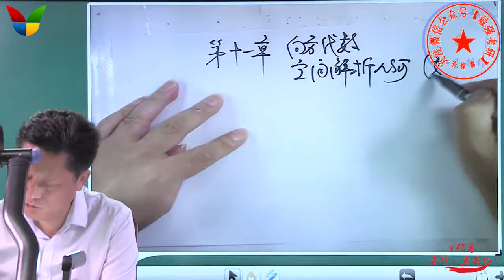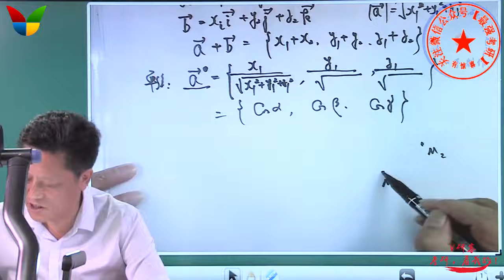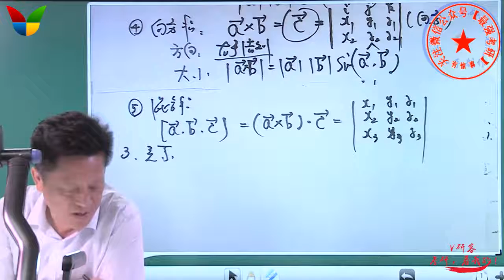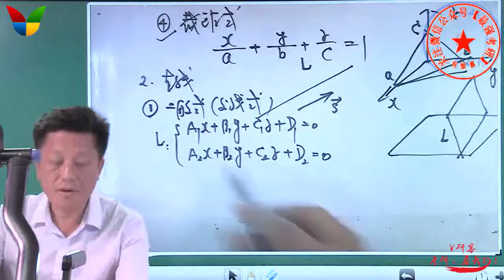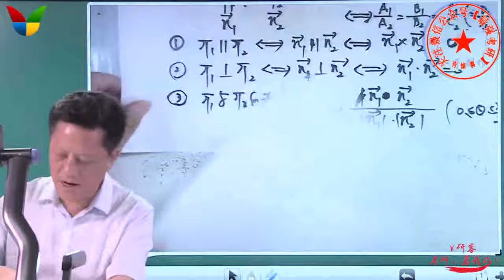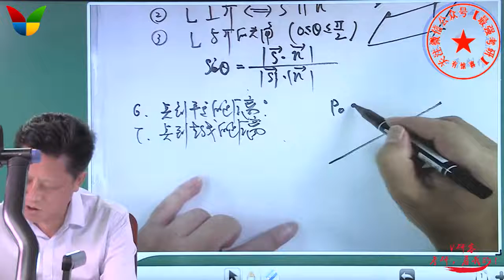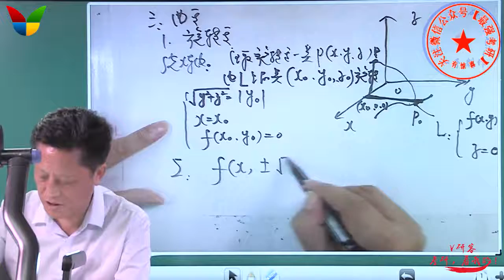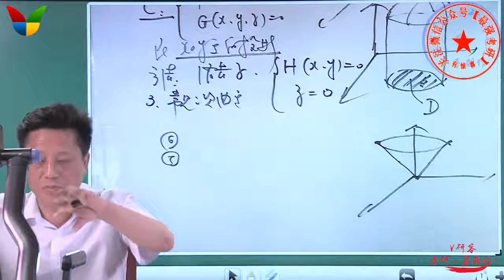2020考研高数强化53 第十一章向量代数 空间解析几何（数一）